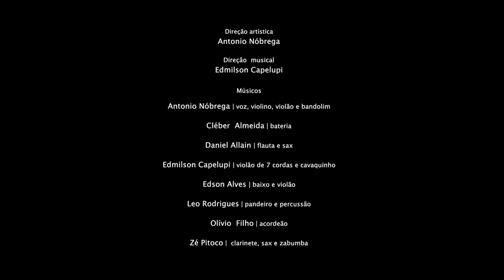Antonio Nóbrega | Solo Percussão | Sesc Bom Retiro 2015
Vídeo: Alexandre Amendola - Tuí Filmes